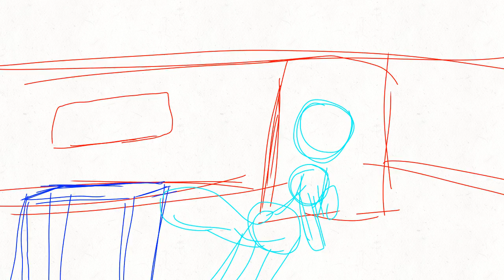Wip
Ight- so, story behind this. Alex(Emmikoo owo's Oc) is freind with Wolfpelt and the gang. As kits he goes missing and twelve years later Wolfpelt finally gets some information on where he is. Going into this ally where the two cats are talking. She Coms Waffles to ask about this and she tells Wolfpelt to just listen and not intervene. That's what she does and only gets attacked by no other then A HYDRA agent UwU yeah, ik. HYDRA sucks but sksksks idc, anyway. Fern(Burrferns Oc)  tells Wolfpelt to get to the roofs and yadda yadda. Fern arrives and beats the bad bois up. Only for Tony to arrive in his iron man suit and try to take Fern away saying that his AI informed him about a huge surged in the Engery spike. After this Wolfpelt attacks Tony and tells Fern to run. Boom done.